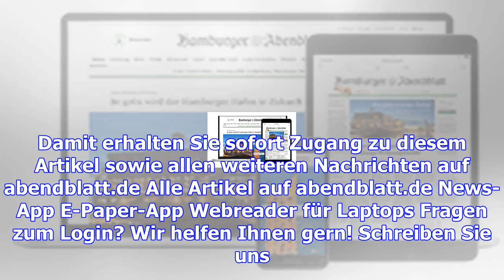Steffens projekt scheitert: aus für gefängnis-kooperation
28.11.17 Foto: Roland Magunia / HA Justizsenator Till Steffen (Grüne) in der Hamburger Justizbehörde...